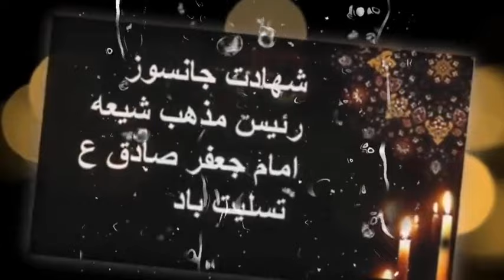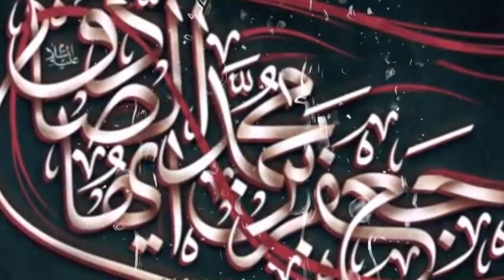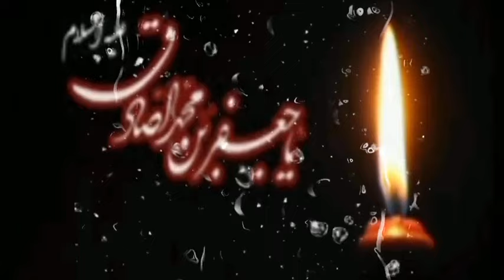Abasalt Ebrahimi - ƏyyuhəsSadiq Yəbnə Rəsulillah |Yeni Mərsiyyə | 2023 | Official Video